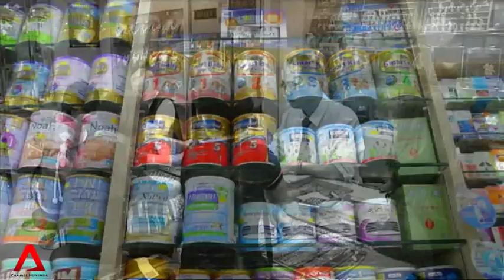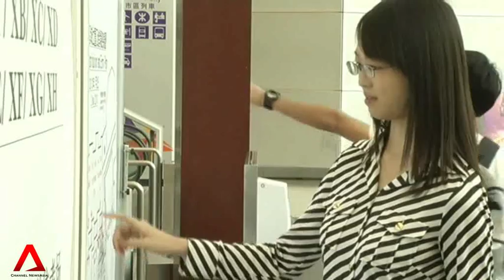SAT exam draws China students to Hong Kong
Tens of thousands of students from mainland China are flocking to Hong Kong to take the SAT exam in the hopes of being admitted to an American university.